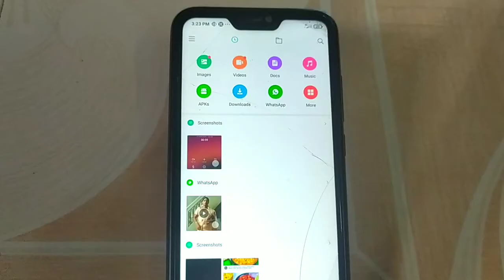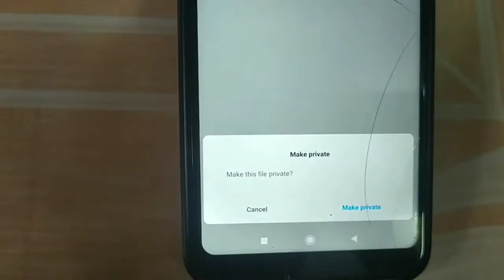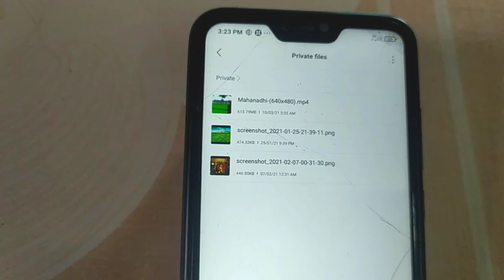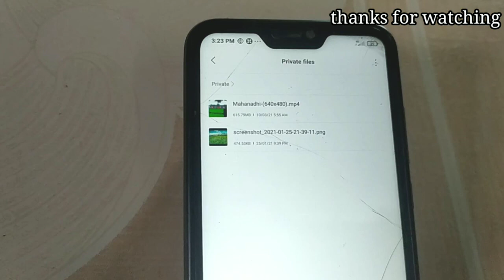how to hide a file using default file manager in redmi mobile in tamil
In this video I am going to explain about how to hide your file using default file manager in redmi mobile in Tamil.

You don't need to download any third party apps to hide your personal files.
Now you can hide your important files to your default phone file manager.